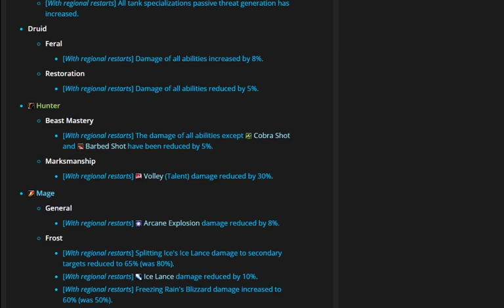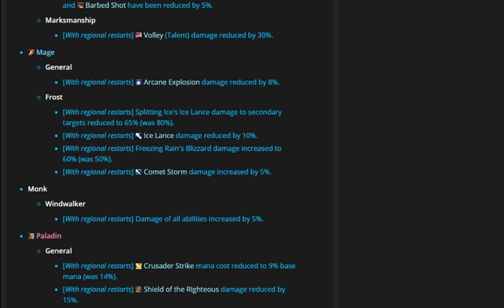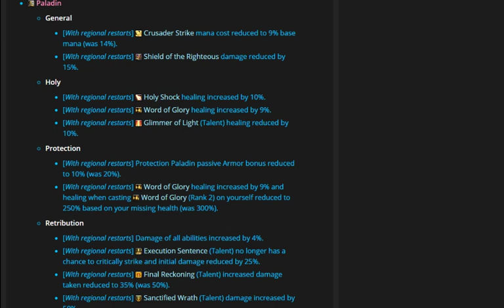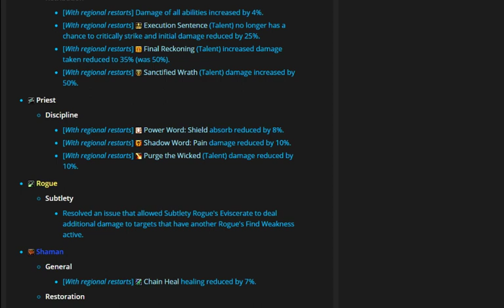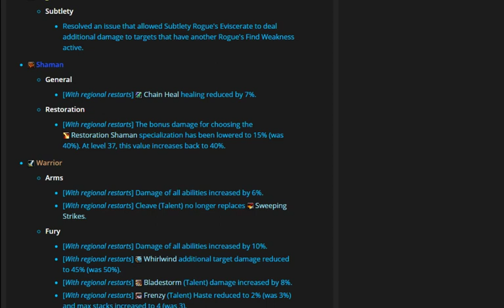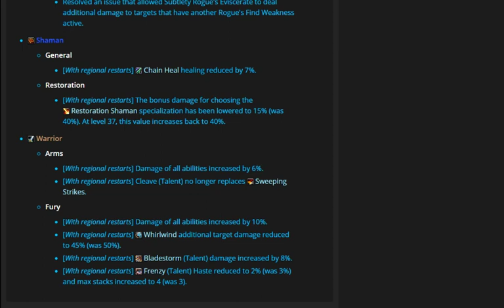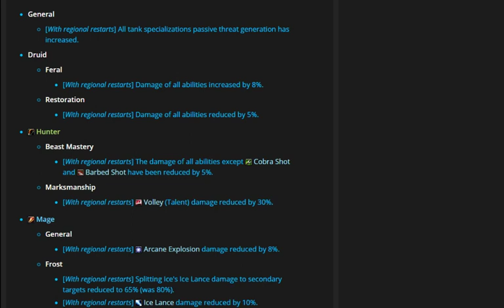Breaking News-Shadowlands Pre-Patch Class Tuning Changes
Shadowlands Pre-Patch Class Tuning Changes hours before the event tomorrow! What class got the best and worst out of this?